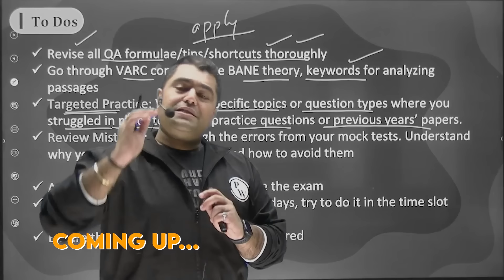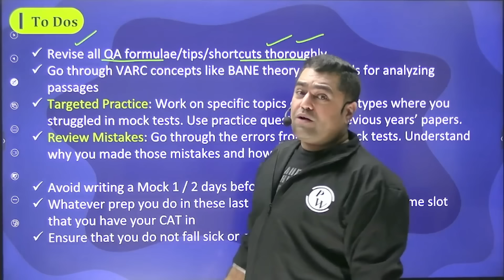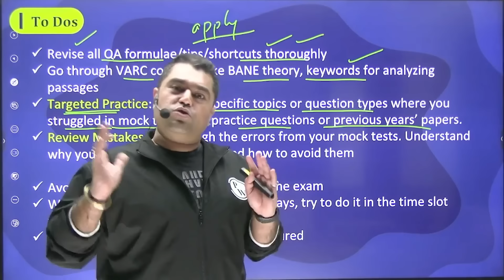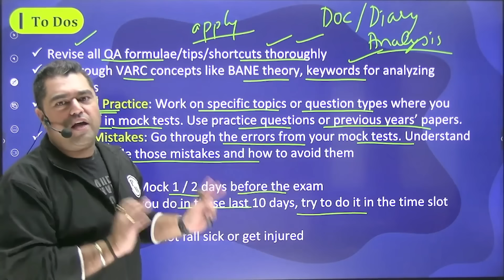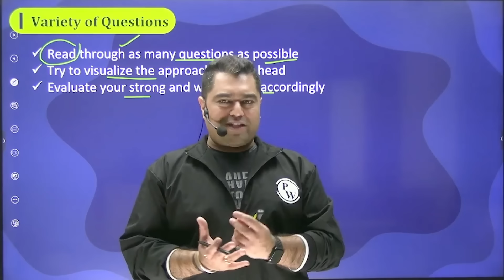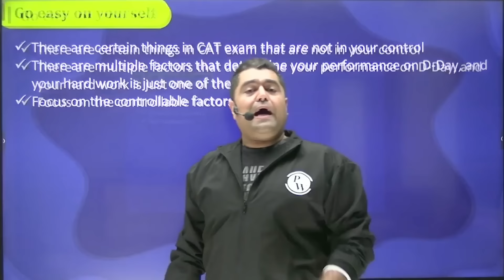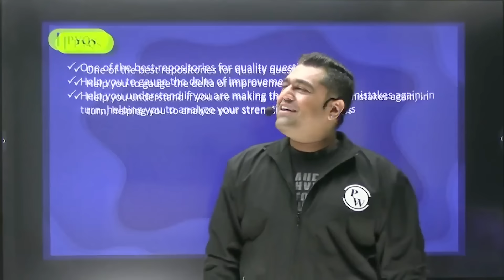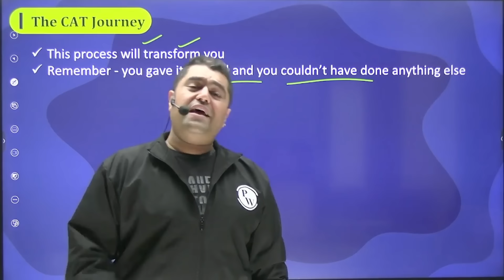Last 10 Days Action Plan CAT 2024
Wondering what to do in last 10 days leading upto CAT 2024 ? Amit Rohra Sir has got you covered. In this video, he gives you Revision strategies, dos & donts to follow in the Last 10 days to CAT 2024.

📕 Batch/Course Links  -